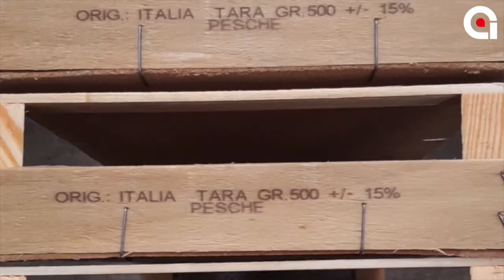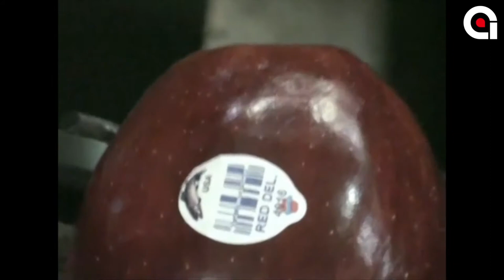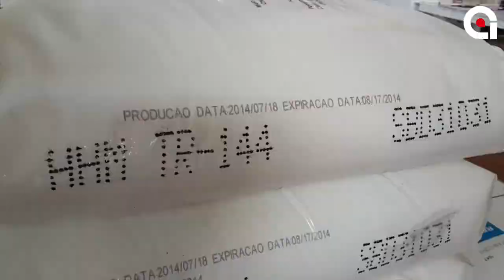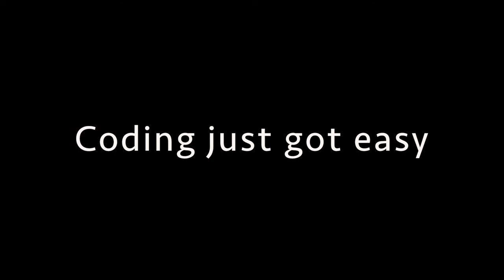ANSER CODING - U2 Case Study Video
ANSER U-series: U2 TIJ Printer Worldwide Case Study.
Coding Solutions: Egg, Wood, Steel Plate, Bin Liner Package, Tetra Pak, Pipe, Print & Apply, Box, Flexible Package, Mobile (Handheld), Bottle, Bag

Tony Chen
Sales Manager, ANSER Coding Inc.